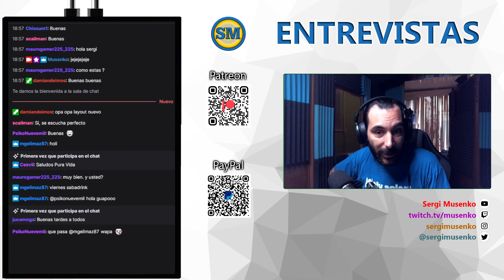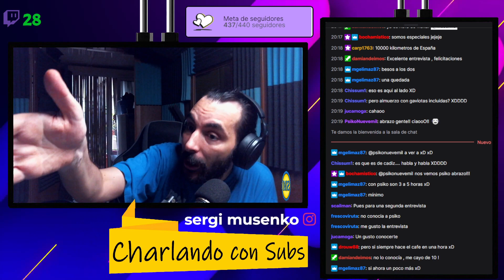Hoy con nosotros Psiko - Entrevista #04